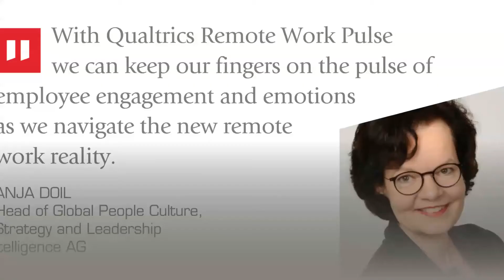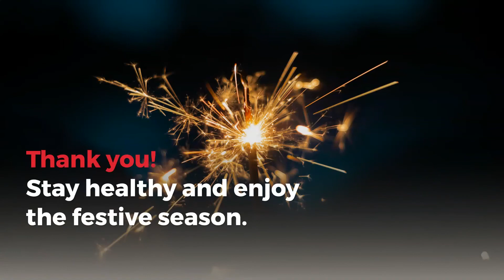Our Best Moments 2020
A big thank you to our employees, customers and partners for a successful year.
☝ Since April 1, 2021 we've been operating under the name of NTT DATA Business Solutions formerly known as itelligence.